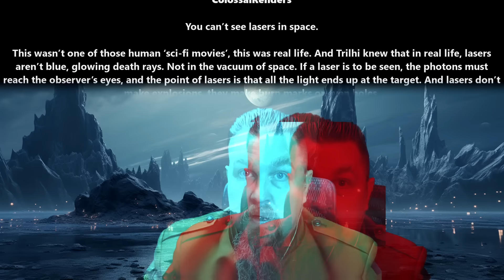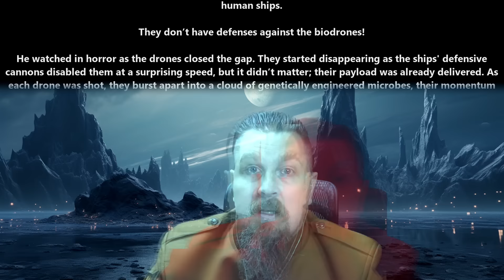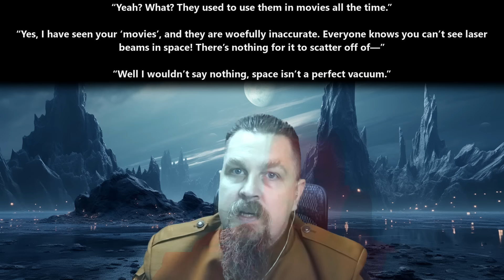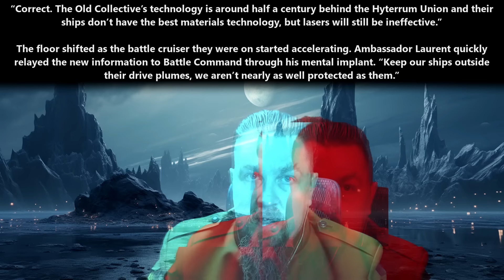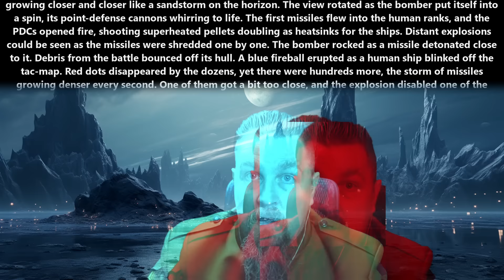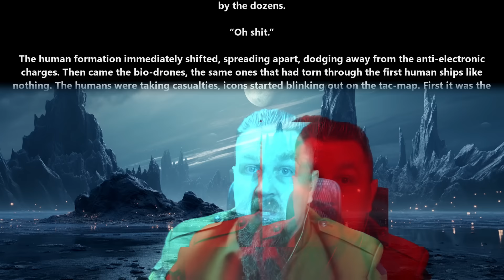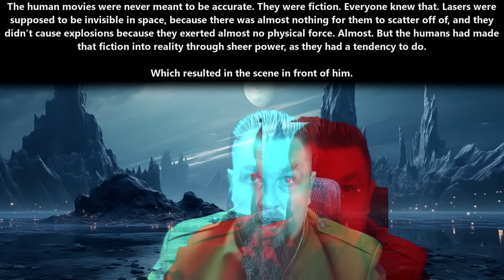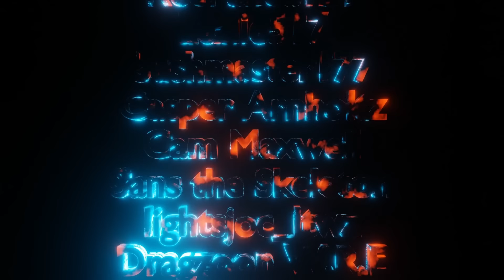An HFY Story : Human Lasers | 2439~ Deathworld, War and Humans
{TimeStamps}
00:00 Intro
00:07 Human Lasers by ColossalRenders

Thank you to Tier 4 and 5 Patreons and Channel Members:
angry t1t5
Arthur
B-Robbo
Brian Means
Bryan Hanley
Cory Bear
David Lemons
DoomSnek
Dr. Joy
DrakeBear
E-Machine-O :l
Fred Williamson
ghost347 X
GOTO10
GreatGreenGoo
Green Raccoon
Greg Dubois
HenryTheRed
Ithilia
Jack Everfree
Jacobson_exe
James Middleton
Jeff L
John McGee
Joshua Weaver
Jukka Galkin
Kage Forest
Kriegmensch
LanScaper
Lauren Kramer
Lezlie517
Luke Jarchow
Manathayria
Maple Tree Studios
MrBishop077
Nathras
Owen Robertson
Saad Jamal
Sans the Skeleton
The_Forge_Master
TheDamnBored
theodine orkster
tommygun1119
Trevor Smith
vengza1
William Howard
Brahmsul
bushmaster177
Cam Maxwell
Casper Arnholtz
Charles Martel
DragonSoup
Dragzoon W.R.E
elijah silvercross
HenryTheRed
RedPanda121
Sevaren Serberous
Sevaren Serberous